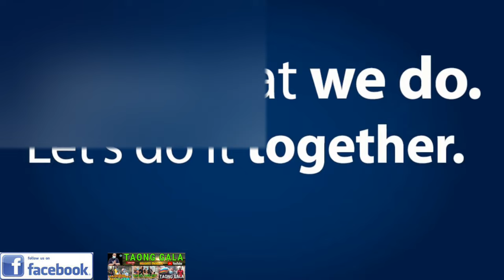TAONG GALA: DIVISION3C1 LIBRENG GUPIT PAGOD MAN PERO SULIT NAMAN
DIVISION3C1 LIBRENG GUPIT SA KIWANIS ONEDAY sOBRANG SAYA NG MGA TAGA SAMBUENA SA LIBRENG GUPIT CHARITY MISISON PAGOD MAN PERO SULIT NAMAN